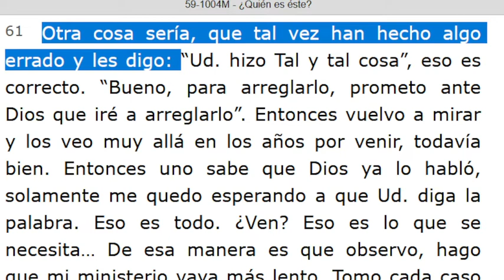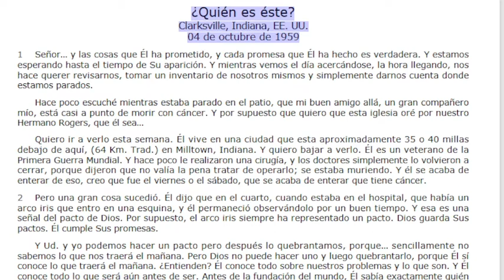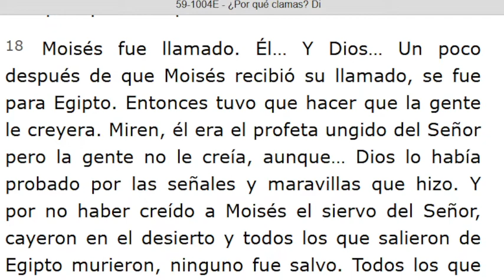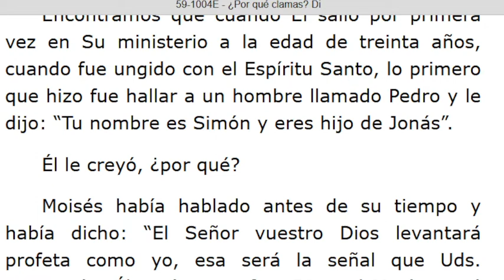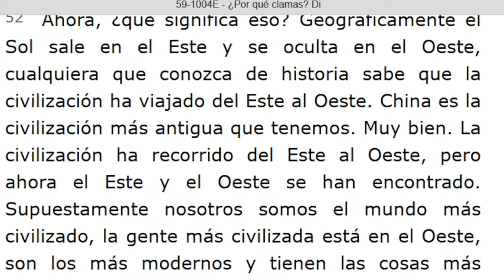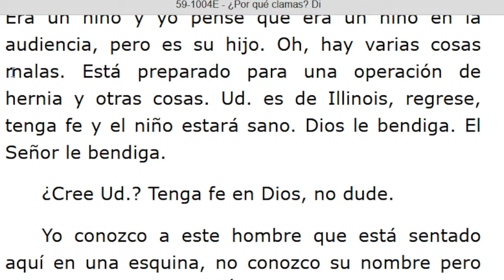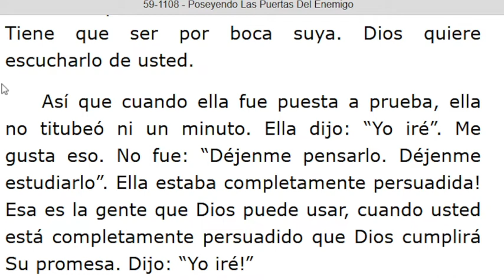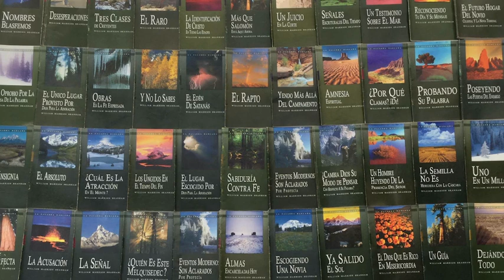LECTURA DE LOS MENSAJES DEL PROFETA !!ELIAS!! WILLIAN MARRION BRANHAM DESDE EL AÑO 1947 Hasta 1965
J e r e m i a s   50:
28. VOZ DE LOS QUE HUYEN  y ESCAPAN DE LA TIERRA  DE BABILONIA, PARA DAR EN SION LAS NUEVAS DE LA  RETRIBUCIÓN DE JEHOVÁ NUESTRO DIOS, DE LA VENGANZA DE SU TEMPLO.

=== INICIA: ¿QUIÉN ES ÉSTE? - 59-1004M...Párrafo: 61...TERMINA Párrafo: 77...
=== INICIA: ¿POR QUÉ CLAMAS? DI - 59-1004E...TERMINA Párrafo: 77...
=== INICIA: POSEYENDO LAS PUERTAS DEL ENEMIGO - 59-1108...TERMINA Párrafo: 21.